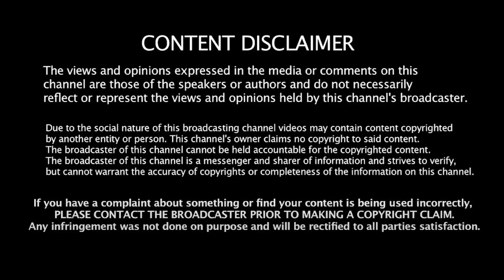நான் இருக்கிறேன்! நம்பிக்கை தந்த ஸ்டாலின்! Journalist Karthikeyan | Senthil Balaji | MK Stalin | DMK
நான் இருக்கிறேன்! நம்பிக்கை தந்த ஸ்டாலின்! Journalist Karthikeyan interview | Senthil Balaji raid | MK Stalin  | DMK | EPS Annamalai | Liberty Tamil